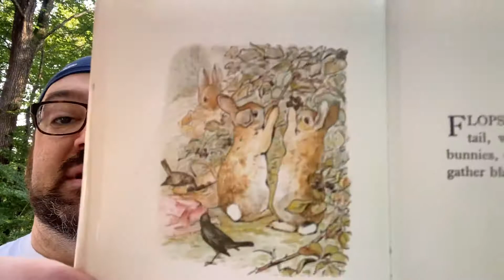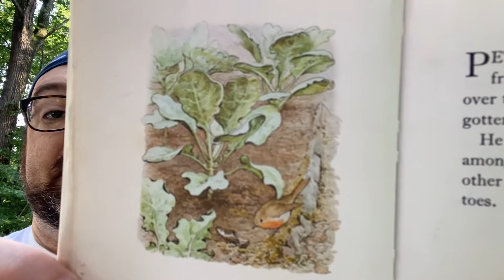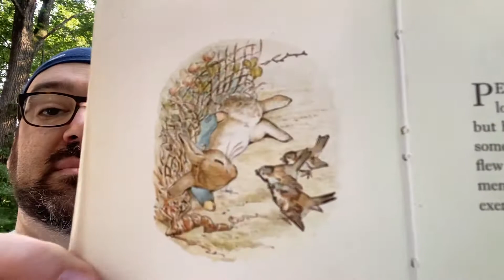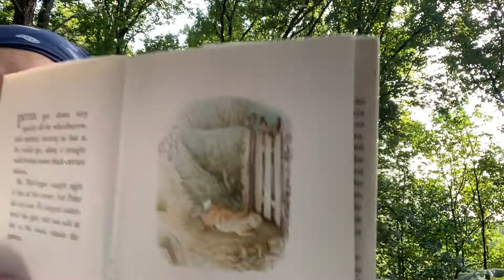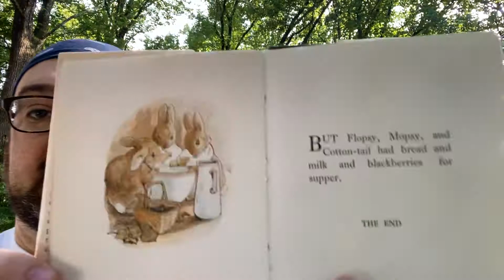Michael Porterfield reads The Tale of Peter Rabbit